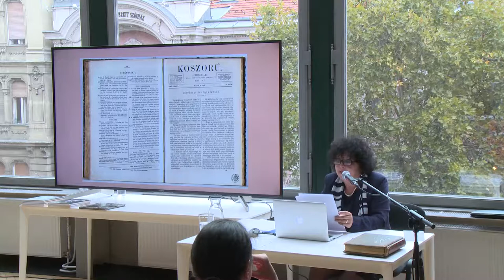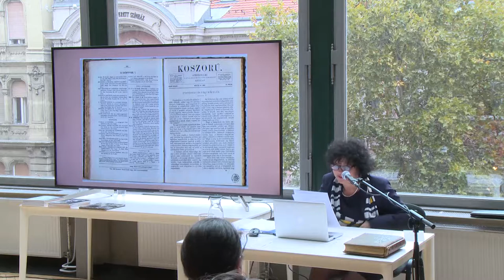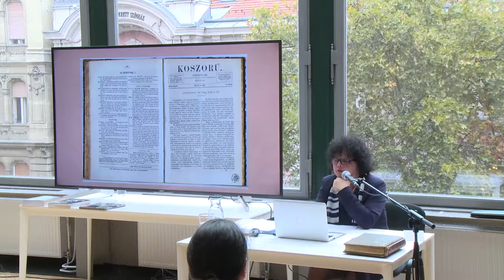A képmutogatótól a fényképíróig (E. Csorba Csilla)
Mai Manó Online Fotóegyetem
Fotográfia és Irodalom Konferencia
Mai Manó Ház
2018. október 25-26.

E. Csorba Csilla
Petőfi Irodalmi Múzeum
művészettörténész

A képmutogatótól a fényképíróig (Arany János találkozásai a fényképezéssel)

A bicentenárium évében, 2017-ben, Arany János ikonográfiájának kutatása során számos esetben figyeltünk fel az új vizuális médium, a fotográfia jelenlétére magán– és hivatali életének pillanataiban, valamint költészetének egyszer-egyszer ihletet adó példáinál. Családi albumok, adott és kapott fényképek, közéleti szerepvállalásai idején leírt értő kommentárjai arra emlékeztetnek, hogy a fényképezéstől magát távol tartó személy sem kerülhette el az új médium vonzását, ezáltal látásmódjának változását.